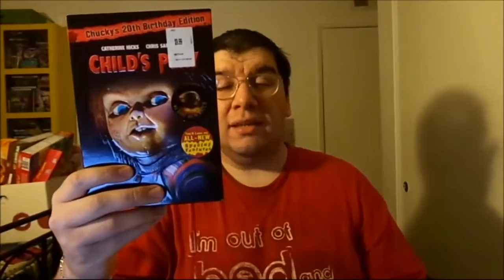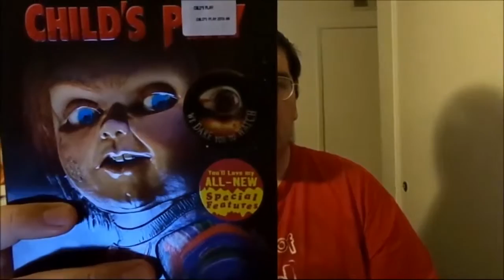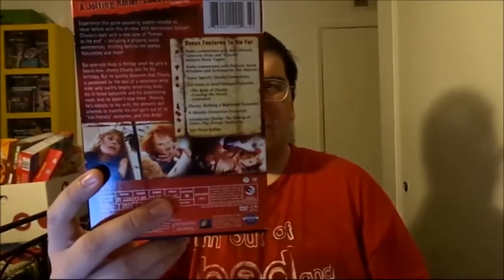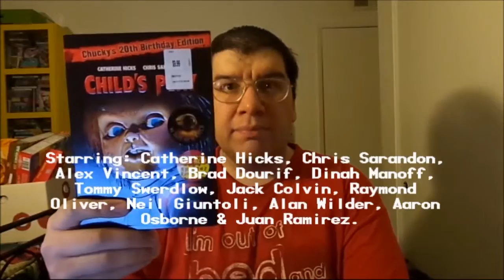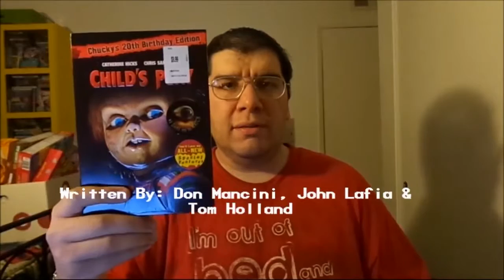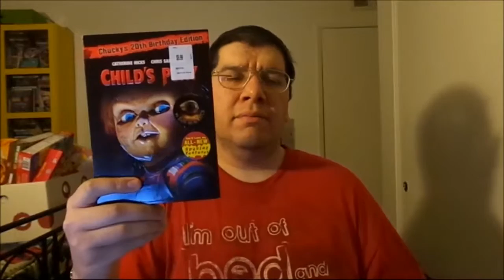Child's Play (1988): Joseph A. Sobora's Movie Review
My Movie Review of "Child's Play" (1988).
Starring: Catherine Hicks, Chris Sarandon, Alex Vincent, Brad Dourif, Dinah Manoff, Tommy Swerdlow, Jack Colvin, Raymond Oliver, Neil Giuntoli, Alan Wilder, Aaron Osborne & Juan Ramirez.

Written By: Don Mancini, John Lafia & Tom Holland. Directed By: Tom Holland.